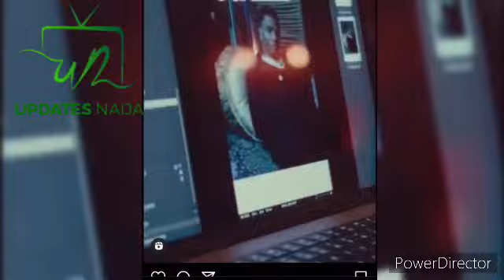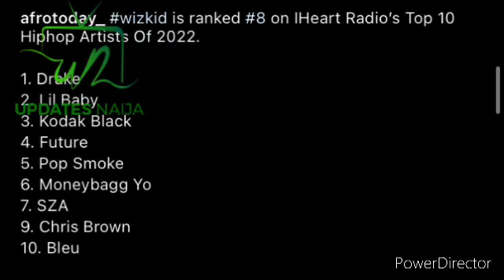Wizkid Competes With Drake And Lil Baby To Become The Best Artist In USA